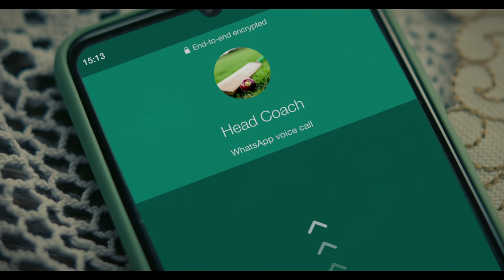WhatsApp MessagePrivately – Dream Job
Selection ya rejection, sirf aap jaante hai

WhatsApp ke saath